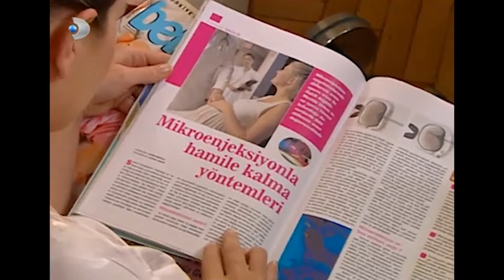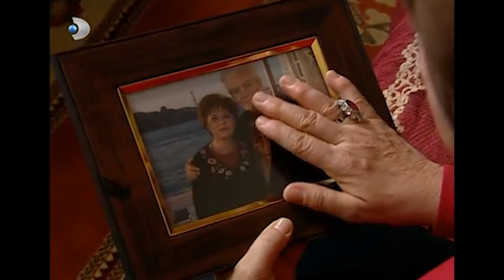Dilruba Düşünmekten Kahroldu! - Gümüş 95.Bölüm